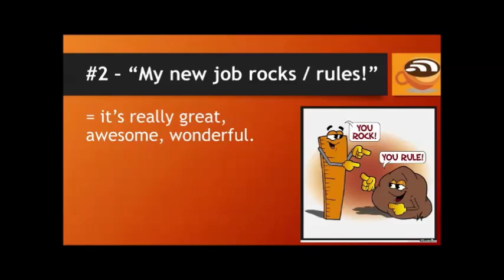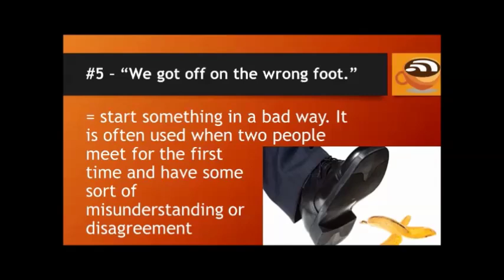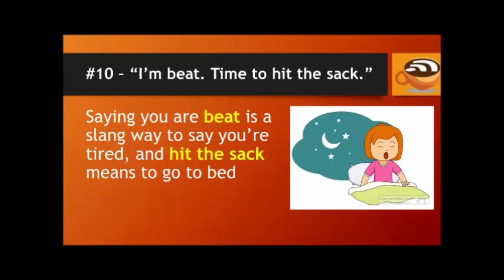10 Informal English Phrases Used by Native Speakers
shorturl.at/hsOQ6